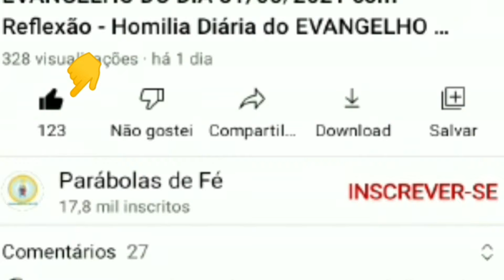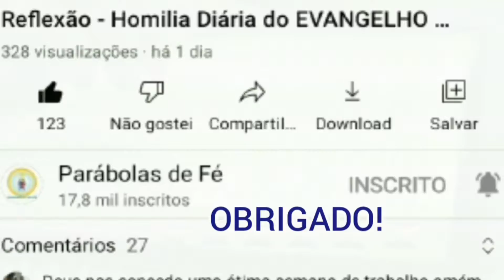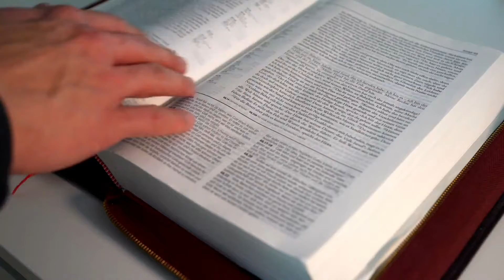SALMO do DIA de HOJE 05/08/2021 e Leituras🙏 SALMO de HOJE narrado - LITURGIA DIÁRIA👍😉